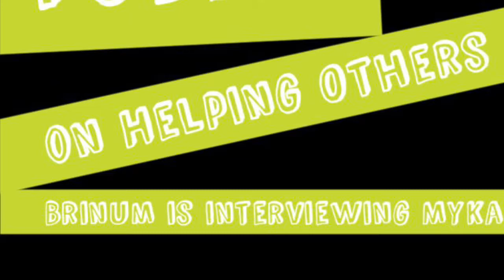Helping Others with Brinum and Mykah